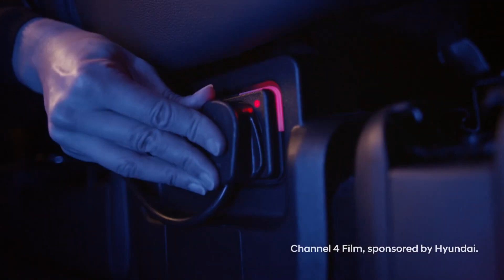Channel 4 Film x Hyundai 🎥 The movie magic continues